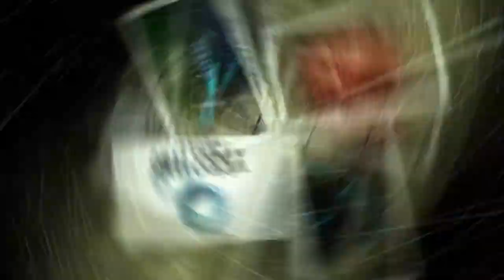Video Promo Adobe After Effects